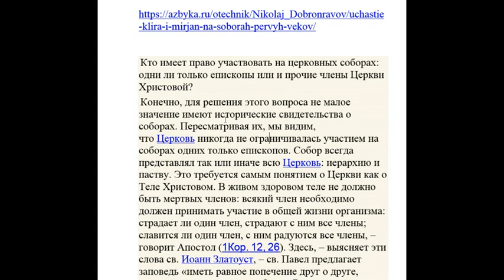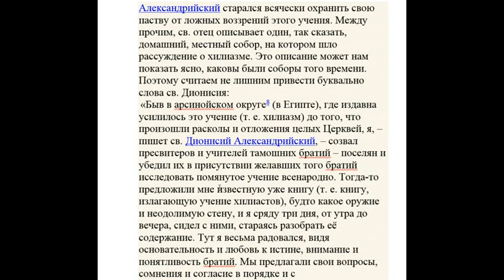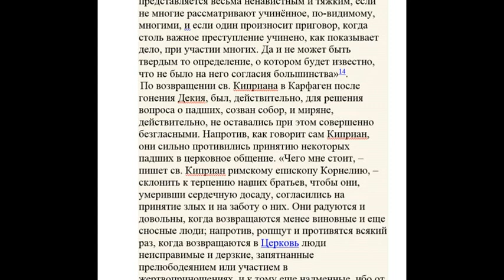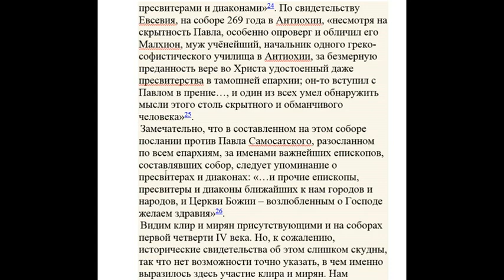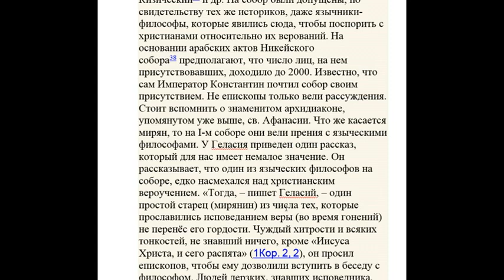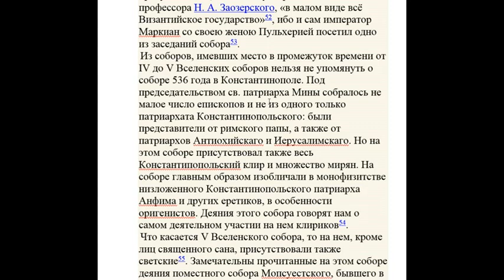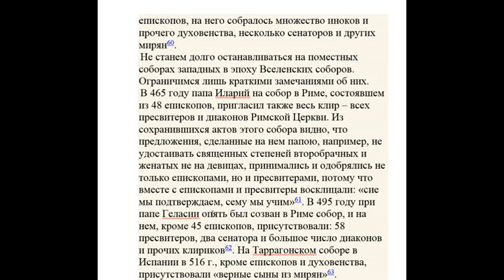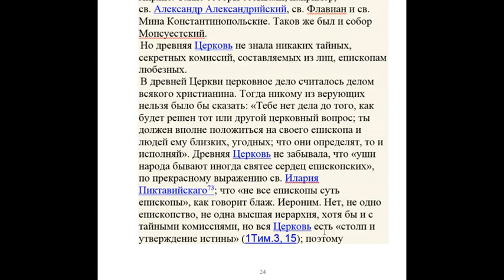Соборы и кто на них был? Читает Голубева Екатерина